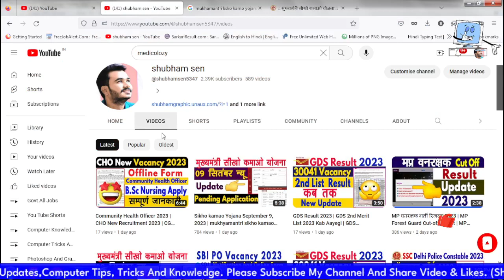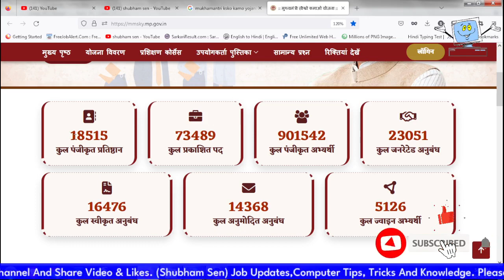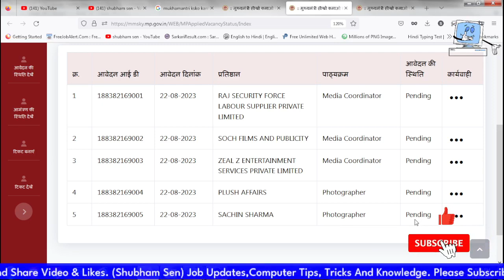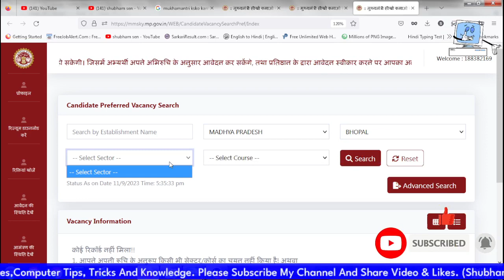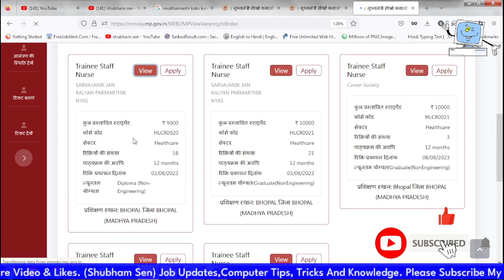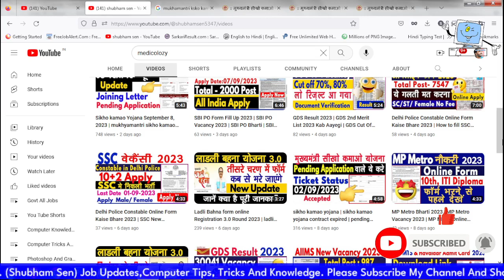Sikho kamao Yojana September 11, 2023 | mukhyamantri sikho kamao yojana Update 2023 | MP Yojana 2023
sikho kamao yojana interview questions
mmksy interview questions
new update interview questions
mmksy interview kab hoga
mmksy,
mmksy
mmksy registration kaise kare
sikho kamao yojana me kon kon si post hoti hai
sikho kamao yojana me kya kya sikhaya jata hai
sikho kamao yojana me kon kon se course hote hain
mukhyamantri sikho kamao yojana me kon kon se course hai
mp yuva kaushal kamai yojana form kaise bhare
seekho kamao yojana
cm sikho kamao yojana apply online kaise kare
mukhymantri sikho kamal yojana
sikho kamao yojana registration last date
सीखो कमाओ योजना रजिस्ट्रेशन
cm sikho kamao yojana
mp sikho kamao yojana
mukhyamantri sikho kamao yojana registration kaise kare
madhya pradesh samachar
mp news
mp breaking khabar
fatafat khbre
mukhymantri sikho kamai yojana
mukhyamantri sikho kamao yojana
mukhyamantri sikho kamao yojana mp
mukhyamantri sikho kamai yojna kya hai
mykhyamantri sikho kamai yojna me kya kya documents lagege
mp yuva kaushal kamai yojana
sikho kamao yojana mp
seekho aur kamao yojana hindi
kaushal kamai yojana mp
cm kamai yojana
kamai yojana2
mp iti training officer vacancy 2022
mp kaushal kamai yojana
mp online ka kaam kaise sikhe
cm yuva kaushal yojana
crime alert hot romance episode 2023 aunty
dinesh sir
dinesh sir iti
ips ki taiyari kaise karen
iti apprentice
kaushal kamai yojana
learn and earn yojana mp
mmsky mp gov in
मुख्यमंत्री कौशल कमाई योजना